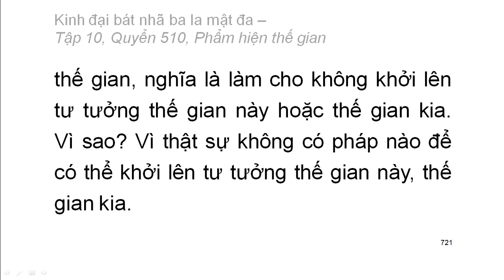Quyển 510/600: Kinh đại bát nhã ba la mật đa (tiếp)